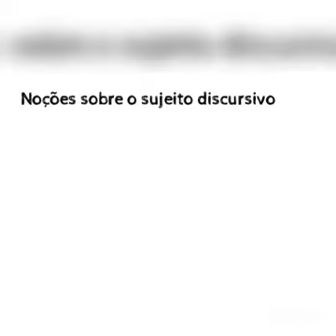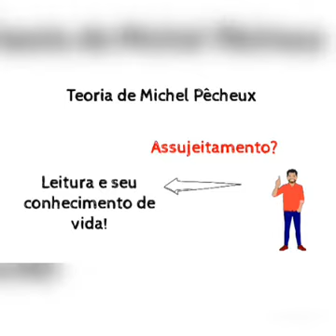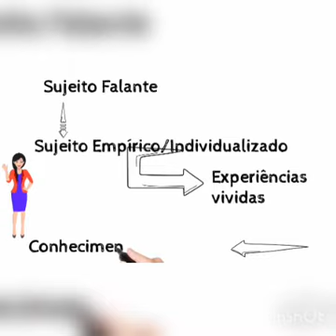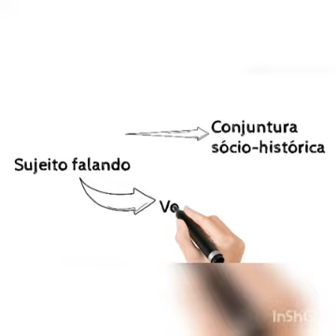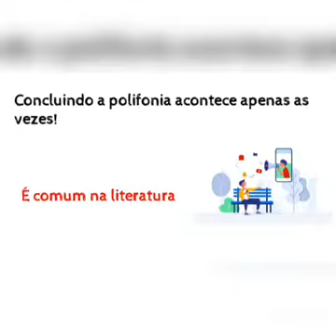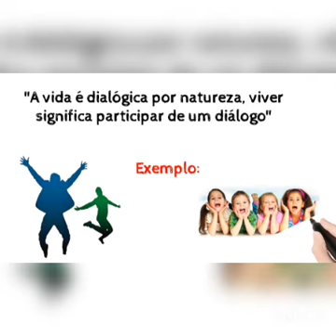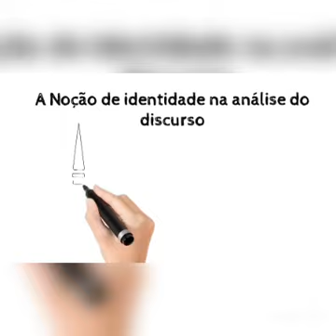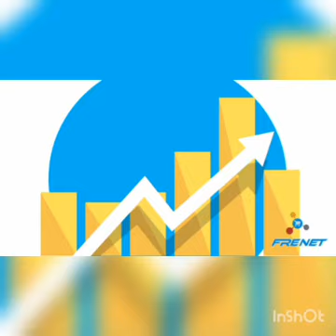O Sujeito Discursivo: polifonia, heterogeneidade e identidade.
Trabalho apresentado na disciplina de Linguística III, do curso  de Licenciatura Plena em Letras, da Universidade Estadual da Paraíba, Campus IV, Catolé do Rocha, orientado pelo professor José Rafael de Melo.
Componentes: Flávia, Jaciara, Maria Daura, Maria Vitória, Paula Felícia e Rodrigo.